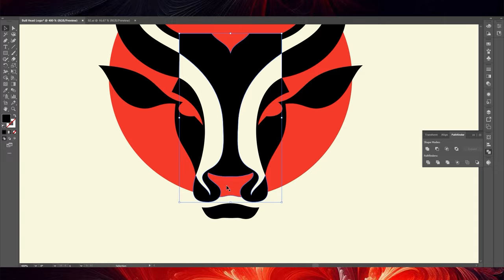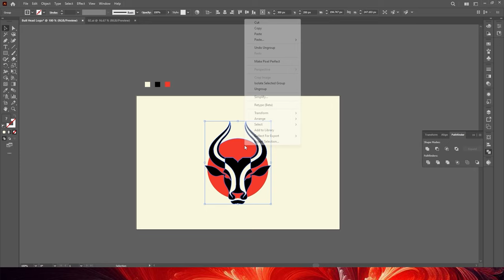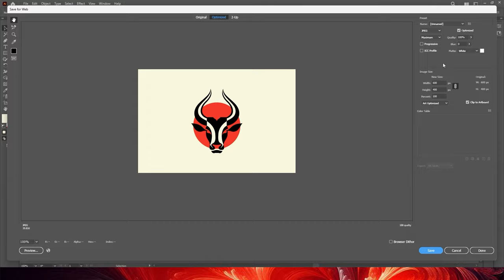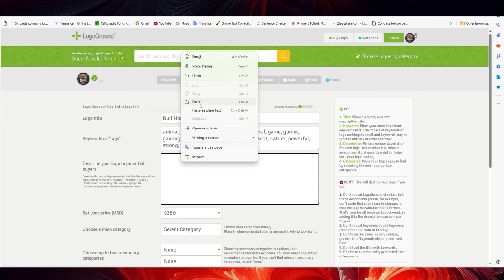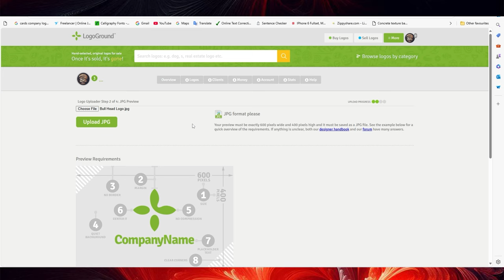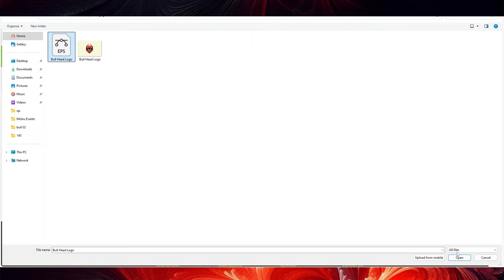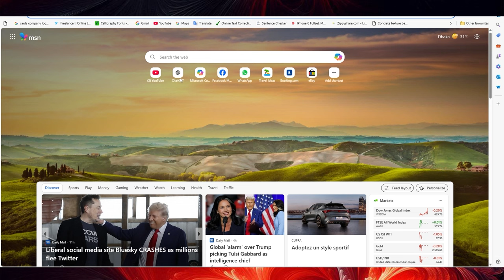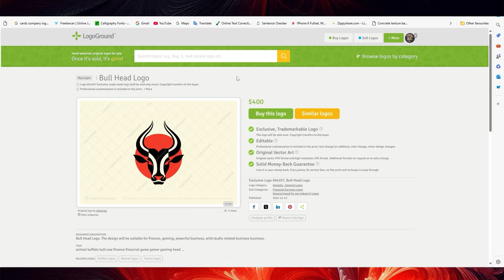How to Get Your Logo Approved on LogoGround: Step-by-Step Guide to File Preparation & Upload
Welcome to our LogoGround tutorial! 🎉 In this video, we'll walk you through the complete process of getting your logo approved on LogoGround. If you're a designer looking to sell your work, understanding the approval process and file requirements is essential for success.

In This Video, You’ll Learn:
How to prepare your logo files correctly for LogoGround’s standards
Tips on setting up vector and raster files for a seamless upload
The step-by-step process to upload your logo for approval
Common mistakes to avoid and best practices to increase approval chances
Whether you're new to LogoGround or just need a refresher, this guide is perfect for helping you take the next step in showcasing your designs. Get your logos approved faster and start selling with confidence!

How to Clean C Drive In Windows 11 | How to Clear All Cache & Junk Files (Make Your PC Faster)